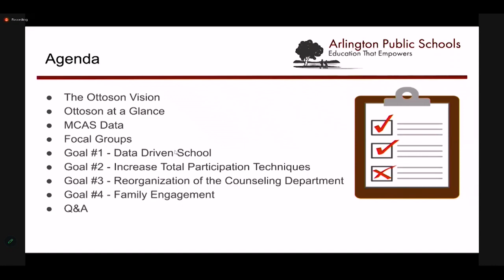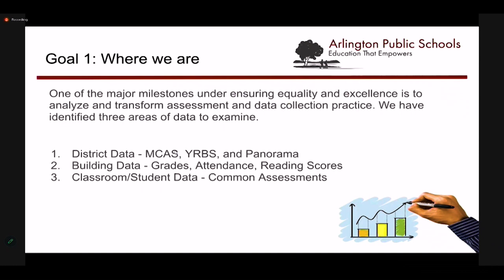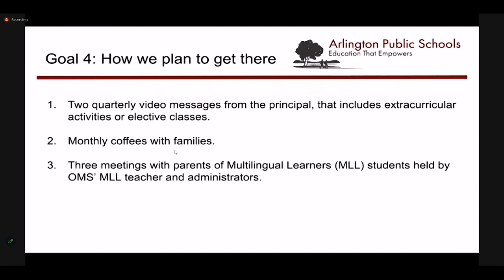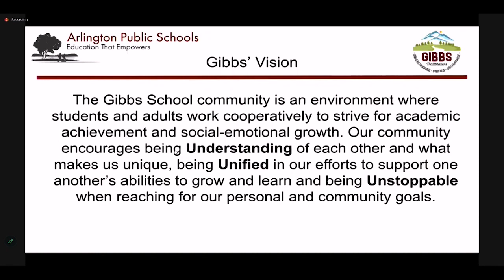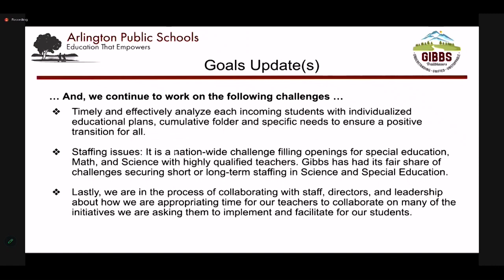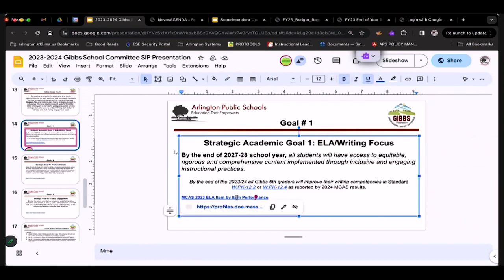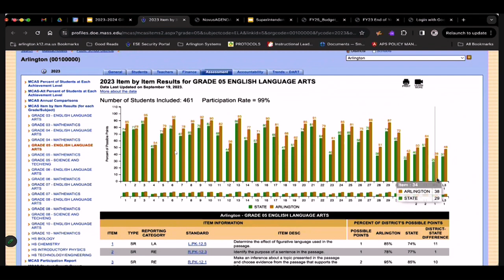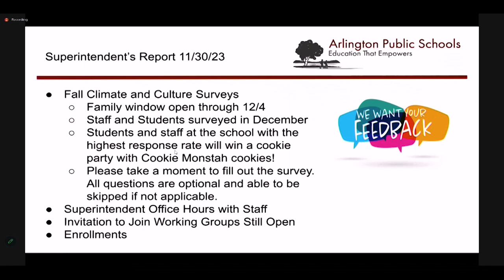School Committee Meeting - November 30, 2023